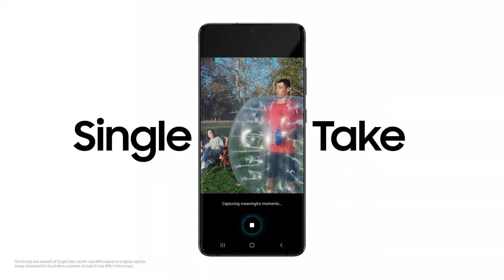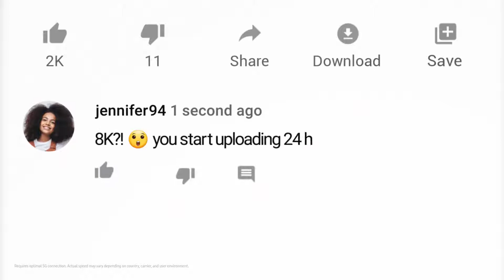Introduction Galaxy-S20-Ultra Official